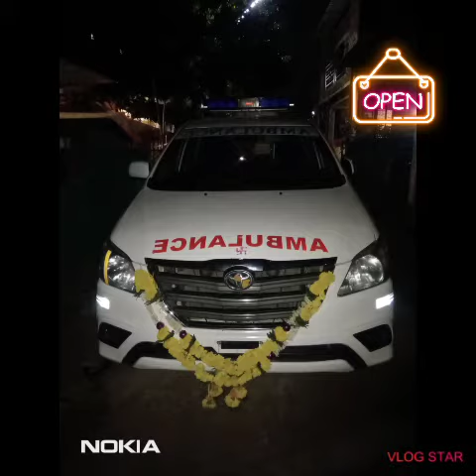Mohan Kapase ambulance service Sangli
Mohan Kapase